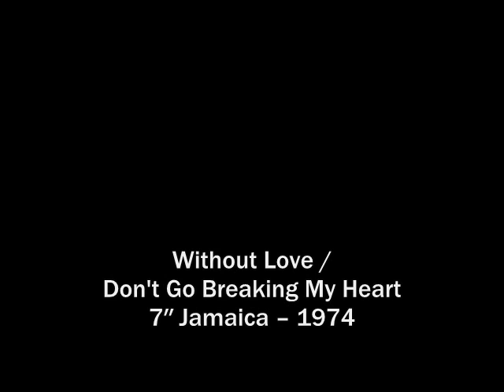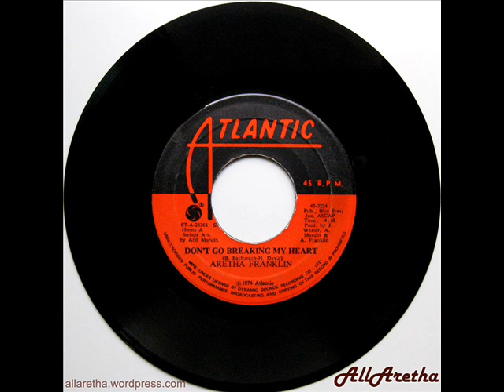Aretha Franklin - Without Love / Don't Go Breaking My Heart - 7" Jamaica - 1974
Title: Without Love / Don't Go Breaking My Heart
Label: Atlantic
Catalogue #: 45-3224
Format: 7″ -- 45 RPM
Year: 1974
Country: Jamaica

A: Without Love [Carolyn Franklin, Ivy Joe Hunter] 0:00
B: Don't Go Breaking My Heart [Burt Bacharach, Hal David] 3:13